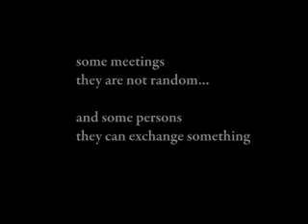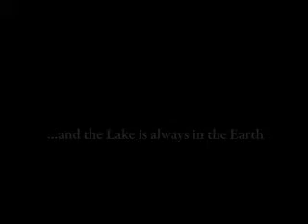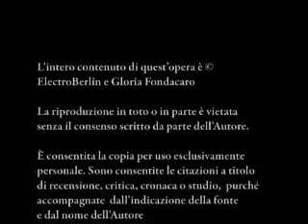ElectroBerlin ft elettra device - Ferne Begierde - Far Desire - Desiderio Distante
«The Moon and The Lake ~ Der Mond und Der See»
new release

Ich widme dies: to my fett soulbrother and my light soulsister
Ich widme dies auch: to owner of the track and the owner of the vidz

elettra device alias Gloria Fondacaro
idea picture clip video editing

«Menschen gehen... Maschinen und echte Freunde bleiben...» [by Wilhelm]